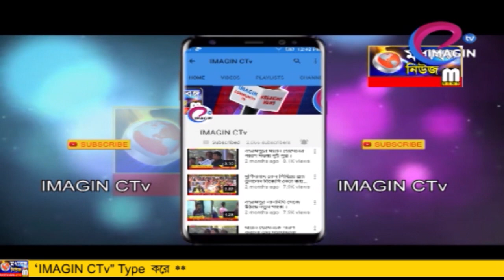দৌলতবাদে দুষ্কৃতি হামলায় গুলিবিদ্ধ তরুণ